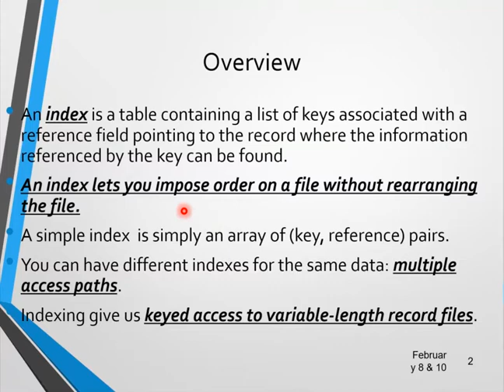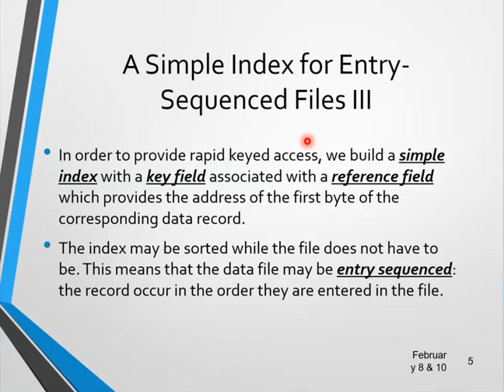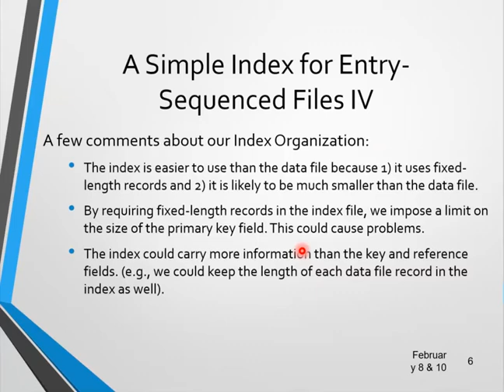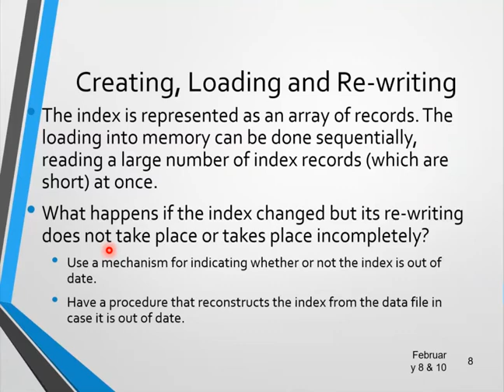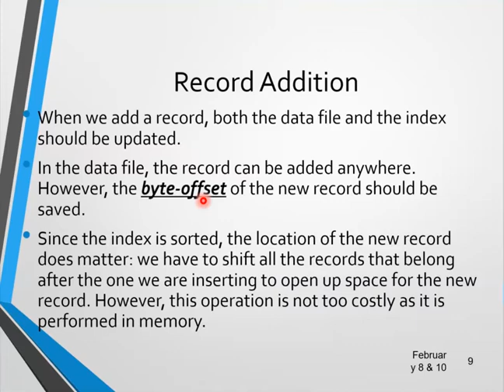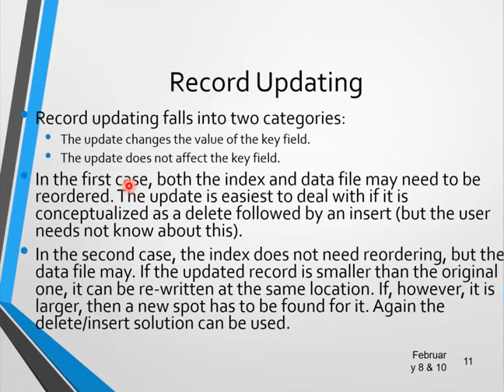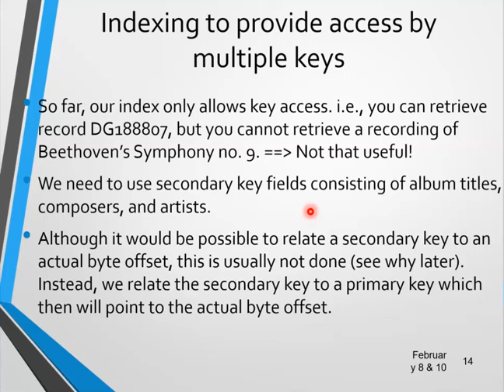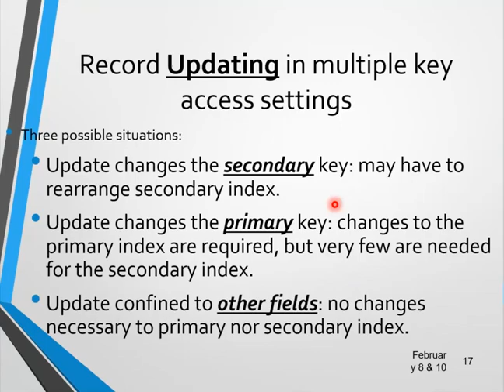File Structure - Lecture 4- تنظيم الملفات- المحاضرة الرابعة